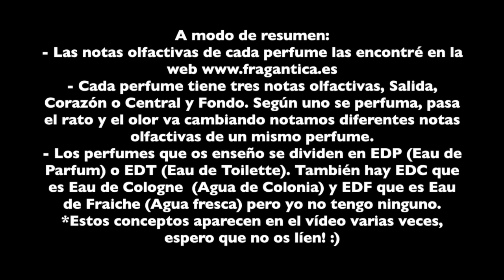Perfumes favoritos - My perfumes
♥ LISTA PERFUMES MENCIONADOS POR ORDEN DE APARACIÓN

Smudge Proof Eyeshadow Base NARS
Diorshow fusion Mono Hypnotique
Copperplate MAC
Sombra beige paleta oh so special Sleek
Eyeliner Pencil 090 Noir Black
Eye enchancing shimmer strips negro del trio Smoky
Máscara hypnôse doll eyes de Lancôme
Rizador EMITE
Anastasia Beverly Hills Perfect Brown Perfect Brow Pencil
Anastasia Beverly Hills Clear Brow Gel
Ilumi Lightening Skin Perfection Make-up 02 Beige
Clinique airbrush concealer 04 neutral fair
Bourjois Cream Blush 03 Rose Tender
Ambient Lighting Powder Luminous Light Hourglass Cosmetics
NARS Larger Than Life Lipgloss Pirée
BROCHAS: Blush de Ecotools y 776 de Bdellium tools
♥  Nails:  Heart of Africa China Glaze

♥  Siempre doy mi opinión sincera sobre el servicio, producto y todo, como me gustaría que me lo dijeran a mi. Todos los vídeos son grabados, editados y subidos por mi al igual que las fotografías que puedan incluir. Dispongo de todos los derechos sobre ellos y sobre todos los elementos que poseen. Lau'ndMakeup

♥ Grabado con: Canon eos 550d
   Editado con: iMovie '11
   Fotografías editadas con: Pixelmator